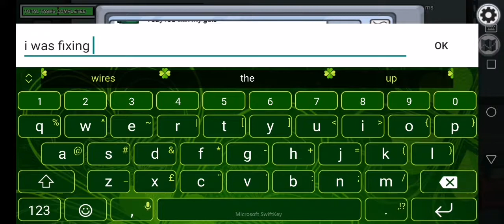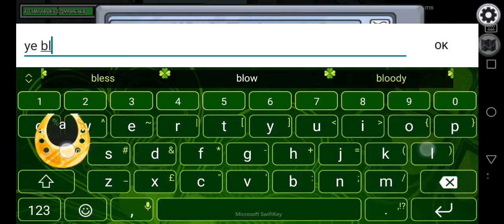IT'S NOT ME....... I promise